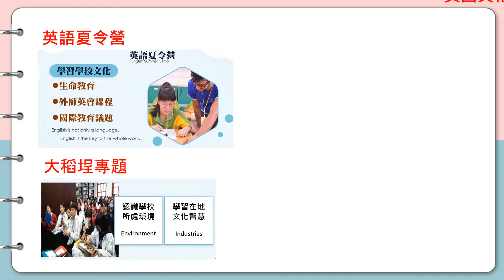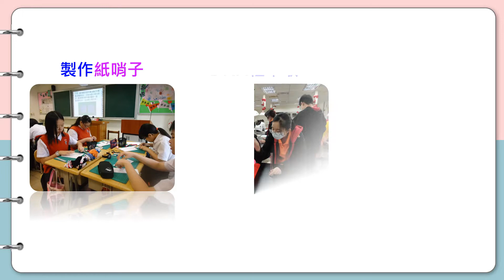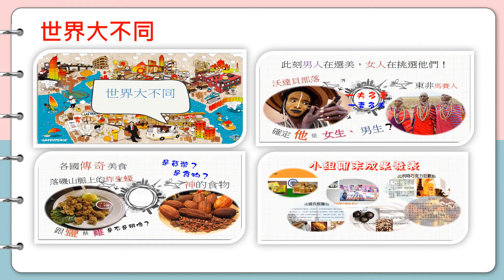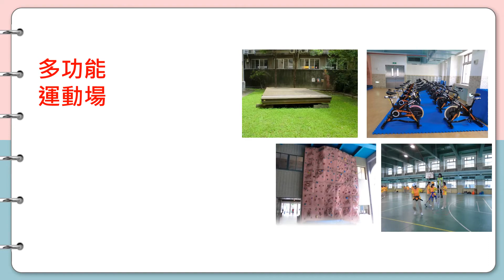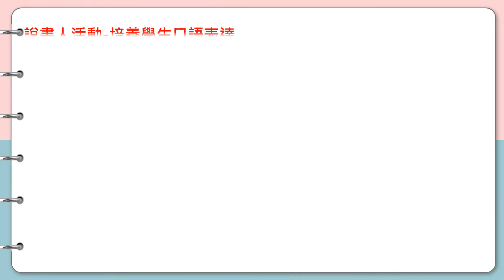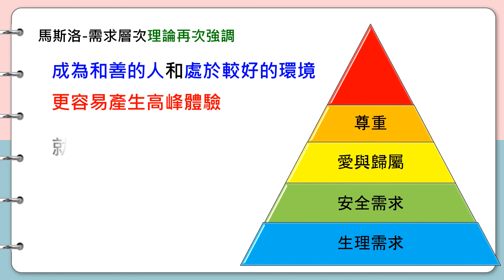靜修高中普通科影片